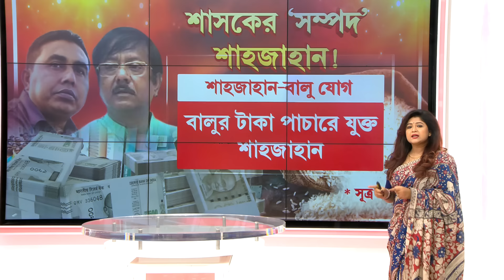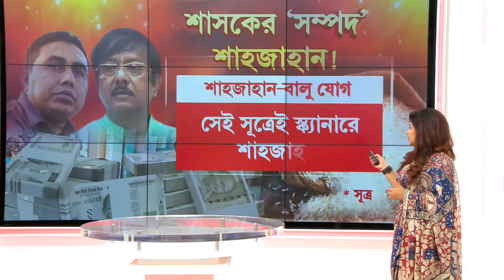Sojasuji Swarnali| সন্দেশখালিকাণ্ডে বহাল CBI তদন্ত। শাহজাহানদের বাঁচাতে এখনও কেন মরিয়া রাজ্য?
Sojasuji Swarnali | সন্দেশখালিকাণ্ডে CBI তদন্তই চলবে। সুপ্রিম কোর্টে রাজ্যের আর্জি খারিজ। শেখ শাহজাহানদের বাঁচাতে এখনও কেন মরিয়া রাজ্য?

রিপাবলিক স্বাধীন।
রিপাবলিক নির্ভীক।
আপনিই রিপাবলিক।